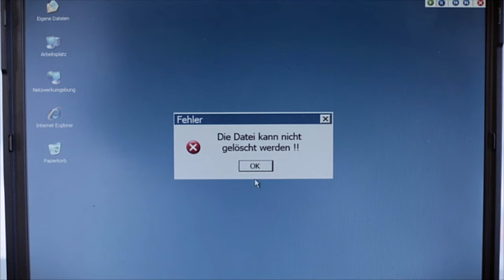Bösterreich - Computerprobleme | mit Nicholas Ofczarek und Robert Palfrader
Magister Brusthuber ist voller Vorfreude auf eine ordentliche Massage in der Therme, als plötzlich die Musik hängt... Masseur Andi verliert die Nerven.

Ausschnitt aus Folge 6 der Kultserie "Bösterreich"